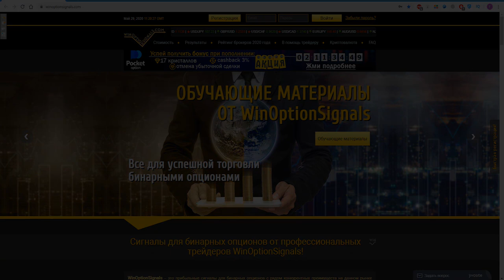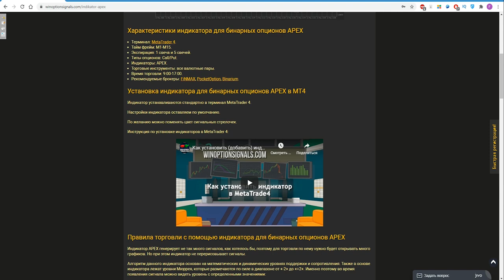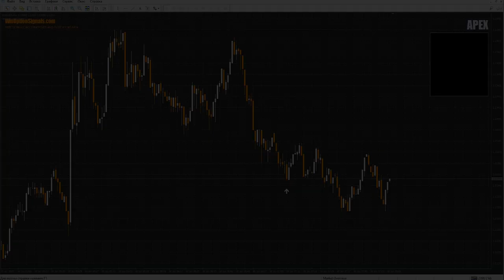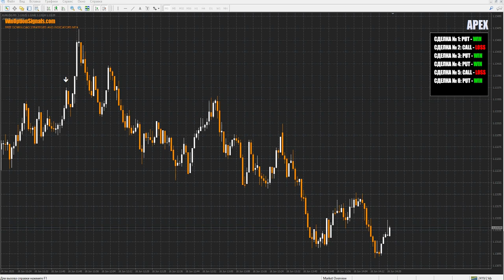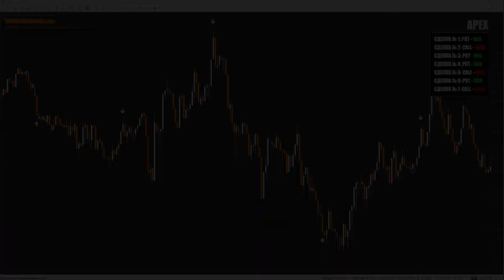Индикатор APEX для бинарных опционов. Статистика за один день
В данном видео мы протестировали индикатор APEX для бинарных опционов на таймфрейме 1 минута в течение одного дня, используя экспирацию 60 секунд и получили всего 57% прибыльных сделок. На других таймфреймах индикатор показал неудовлетворительные результаты и поэтому перед торговлей по нему обязательно стоит его протестировать на разных таймфреймах и в течение нескольких недель. Однако мы пришли к выводу, что данный индикатор может и не принести никакой прибыли на длительной дистанции.